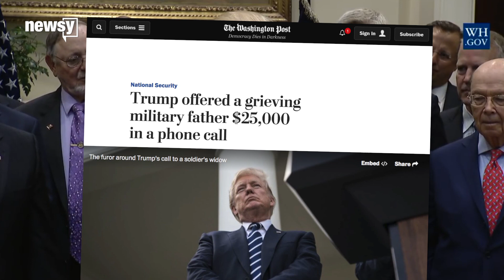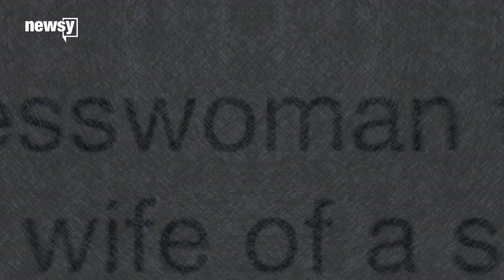White House says $25K sent to Gold Star father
If true, it happened the same day a report accused President Trump of not following through on his promise.